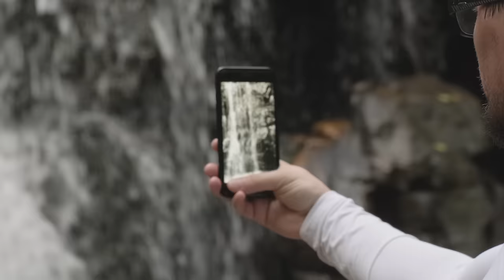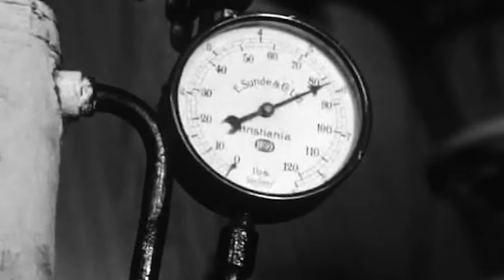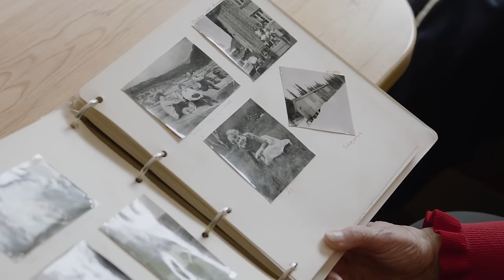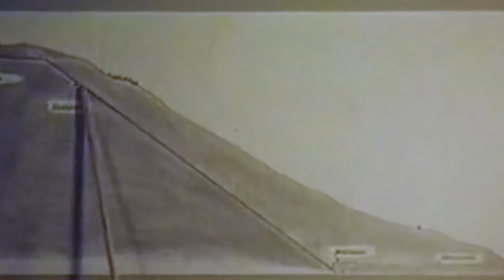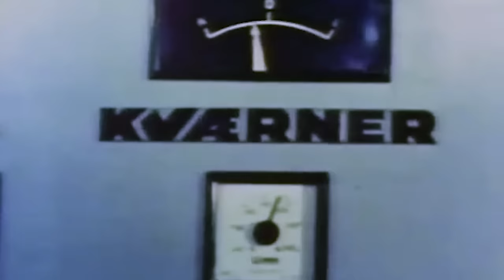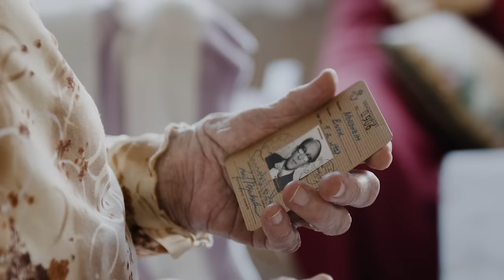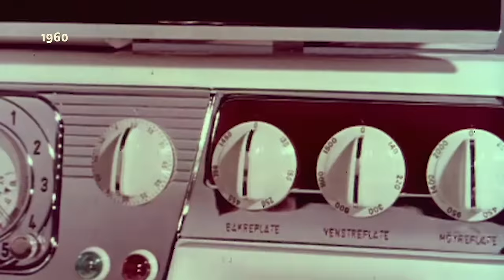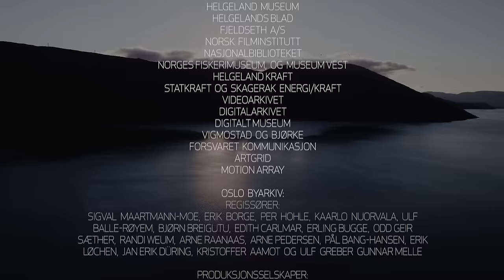Drømmen om strømmen – Kraften som forandret livet vårt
«Drømmen om strømmen» er den tankevekkende historien om da elektrisiteten kom til den norske landsbygda – fortalt av de som husker det. Det er også en historie som reiser en rekke spørsmål om vår samtid, og som gir viktig innsikt i møte med fremtidens utfordringer.

Les mer på kraftarven.no/drommen-om-strommen/